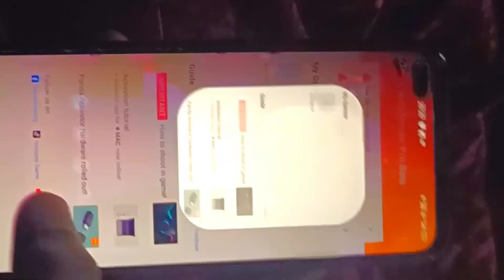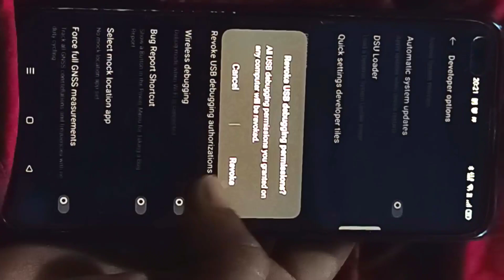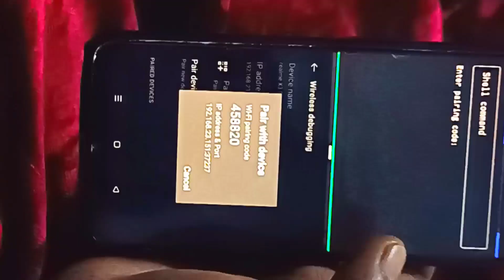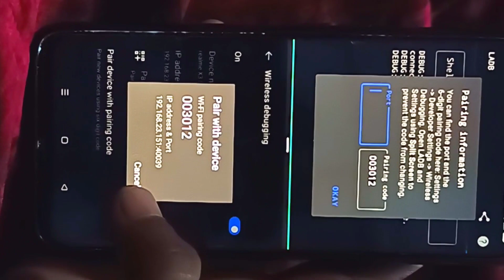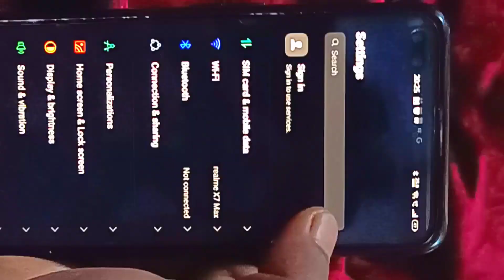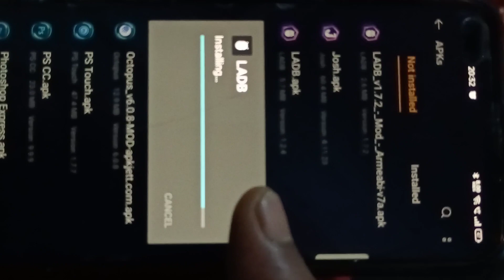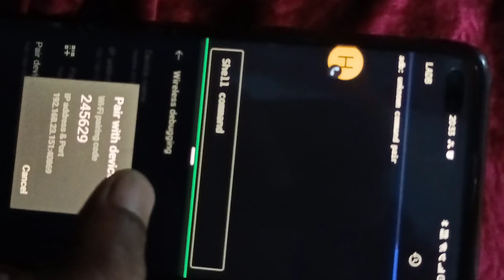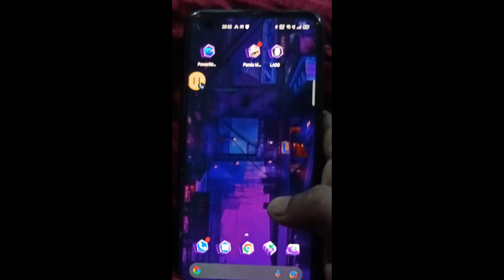one mobile activation trick//panda mouse pro single mobile trick to activate